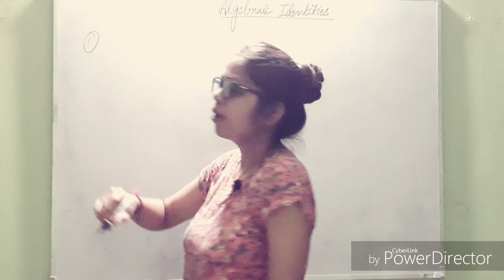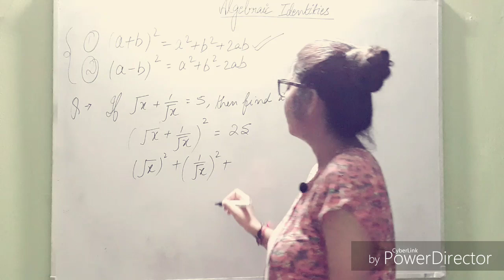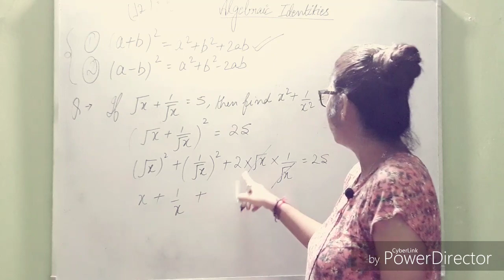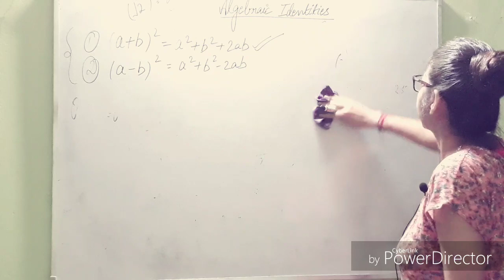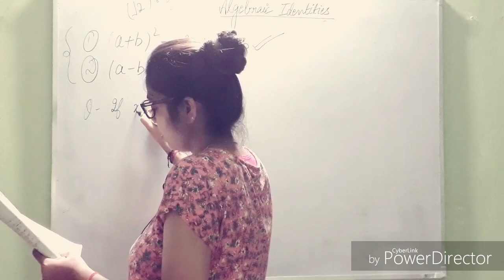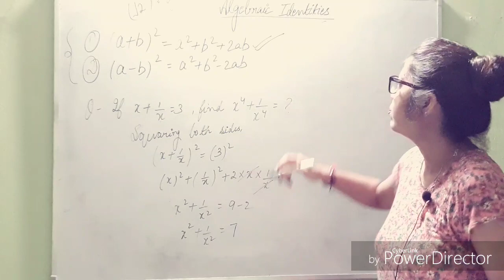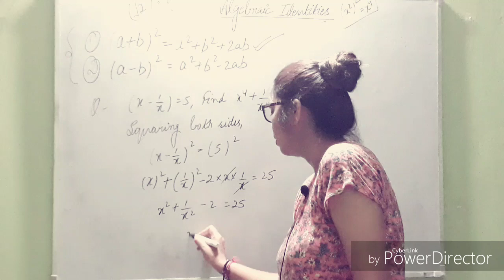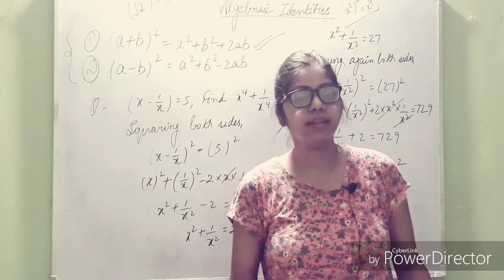ALGEBRAIC IDENTITIES|PART-1|BY-KRITIKA SRIVASTAVA